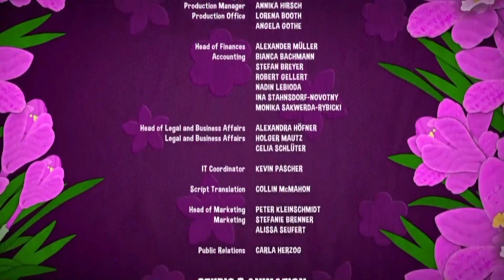La abeja maya 3: El huevo dorado | Creditos finales | Mini beat power rockers (20 de septiembre)